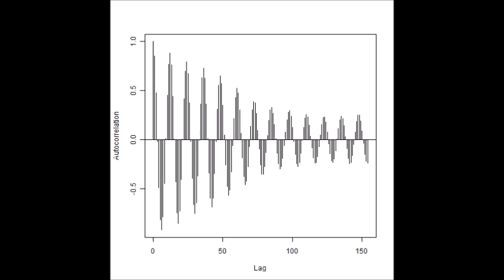スライドショー 超音波制御システム Ultrasonic Control System